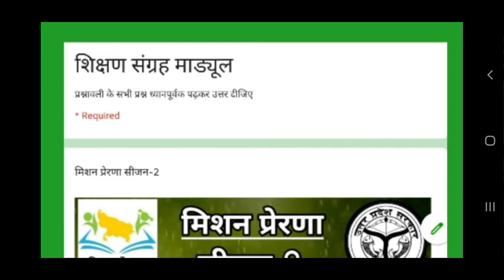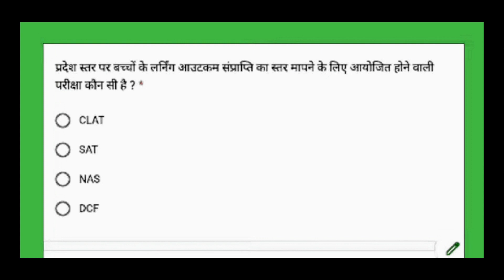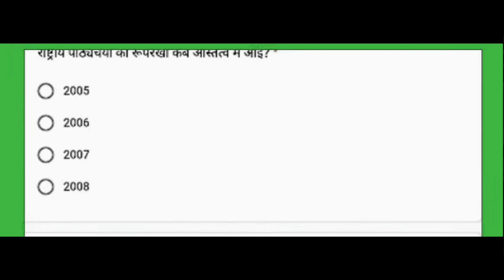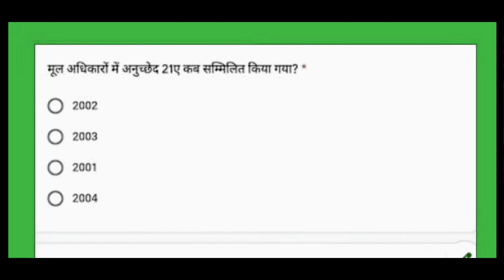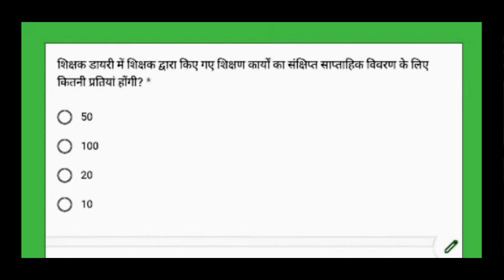जनपद पीलीभीत में शिक्षण संग्रह modules पर हुए Examination में आये सवाल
this video  is related  to questions  from शिक्षण संग्रह modules and their answers